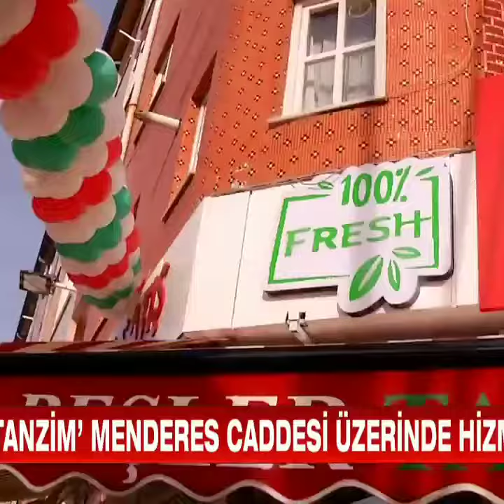AÇILIŞ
SİVAS YAMAN ORGANİZASYON BEŞLER FREŞH AÇILIŞ